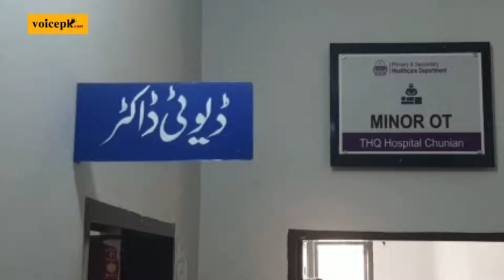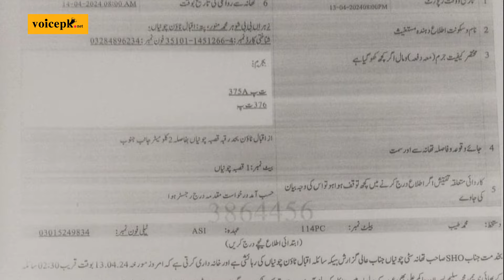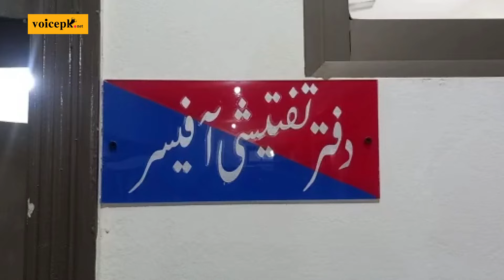Father and brother rape girl, leave her pregnant